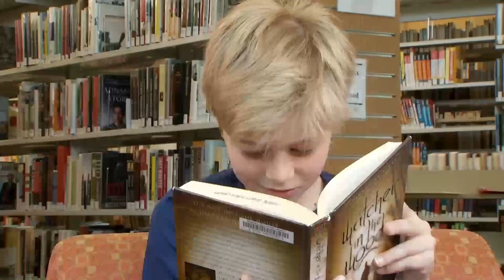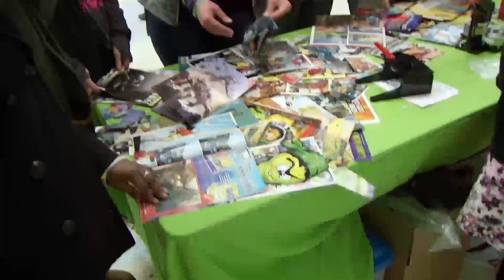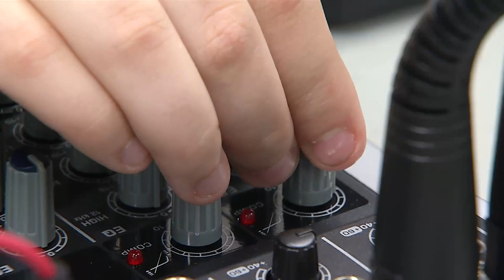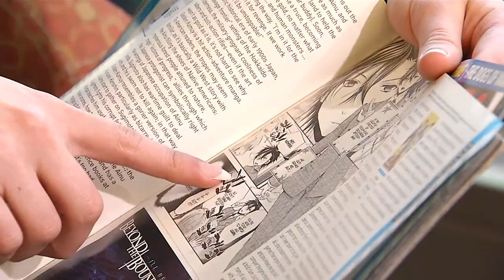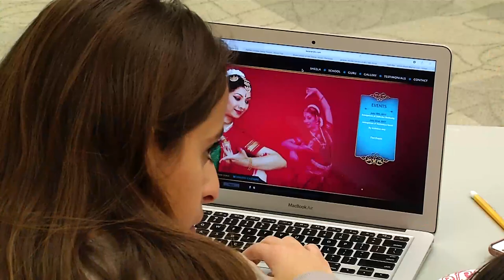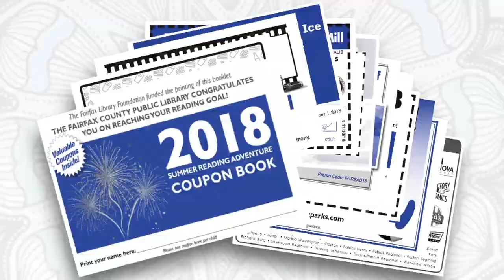Check It Out #41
Enjoy the Library’s quarterly cable program Check it Out! In this episode we show you the many way teens are involved at the library.